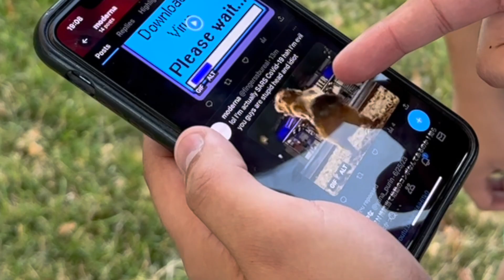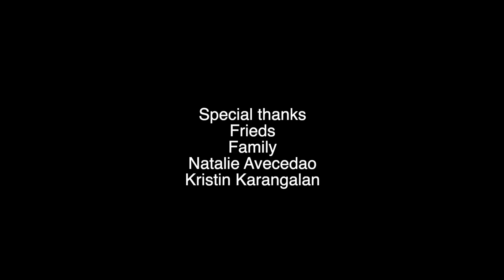The Trinity 2: Nineteen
2020 proved a hard year for the boys, but they're back (and fatter?)